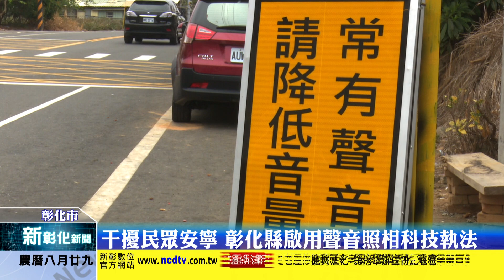新彰化新聞20211005 干擾民眾安寧 彰化縣啟用聲音照相科技執法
長期以來改裝車輛高噪音問題，一直干擾民眾安寧，雖透過警方強力取締，但成效有限，彰化縣環保局為有效管制高噪音車輛干擾民眾安寧，今年度啟用「移動式噪音自動偵測照相系統」，對有噪音疑慮的車輛自動拍照，依法裁罰。